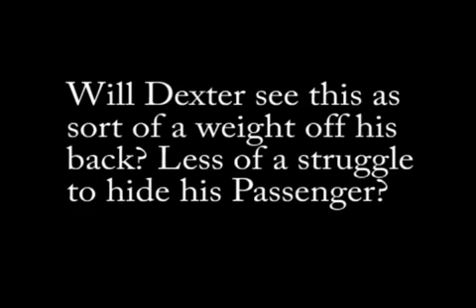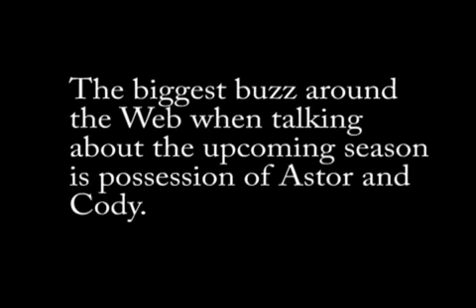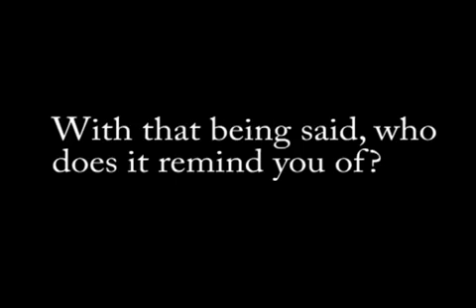2 3 DEXTER Season 5 Prediction Resp